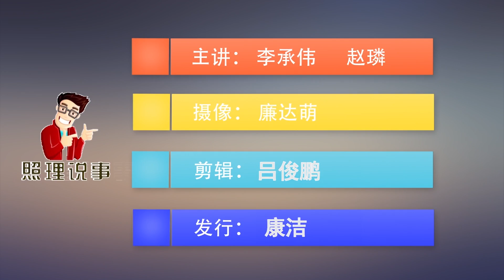养老金好消息！吉林银行养老金出新方法，老百姓能多领钱了！ ｜照理说事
吉林银行说了，现在是疫情期间大家不方便出门，你们就不要出门了，你不出门你钱打到我账上，我就按定期利息给你算，你不拿出来你还能多挣几个利息。